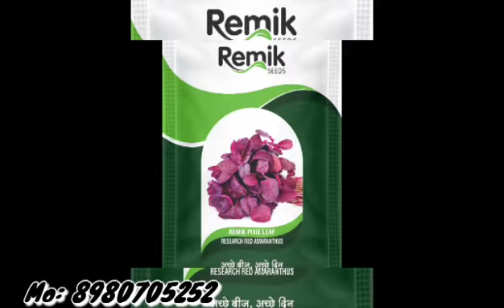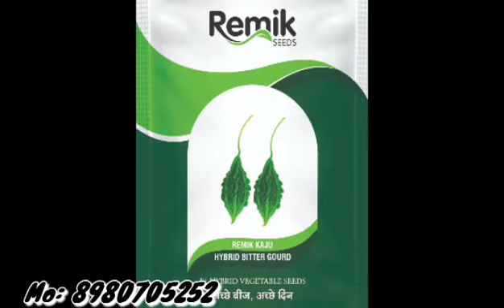KGP VEGTABLE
all types f1 hybrid vegetables avilable